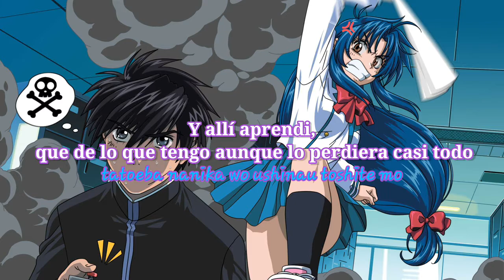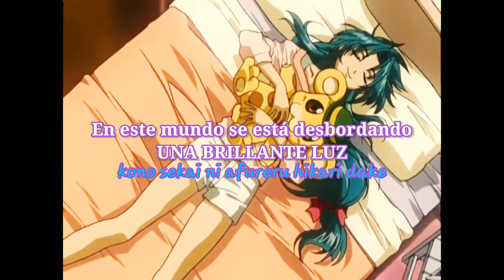Full Metal Panic! Opening 1Sub Español/Romanji tomorrow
Espero que se encuentren bien, dicidi traducir este opening que me gusta tanto de hecho la mayoría de op o end de full metal panic me gustan este sería el primero de todos los que voy a subir de ese anime se los recomiendo.
Les agradezco por sus comentarios y que se hayan suscrito, ya tengo 10 subs para mi es una alegría saber que diez personas han visto mis traducciones, muchas gracias 😁.
Recuerda que si tienes alguna petición de música del género Anime me lo puedes pedir en los comentarios.

📽️Full Metal Panic OP 1
💿tomorrow
🎤Mikuni Shimokawa